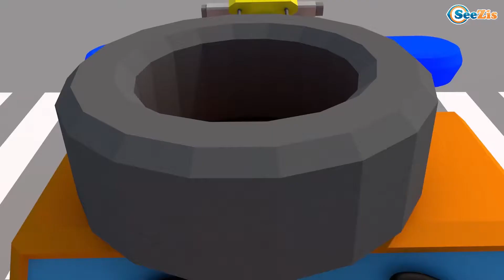The Police Car & Racing Car Race - Service Vehicles Cartoons for children 3D - Cars & Trucks Stories